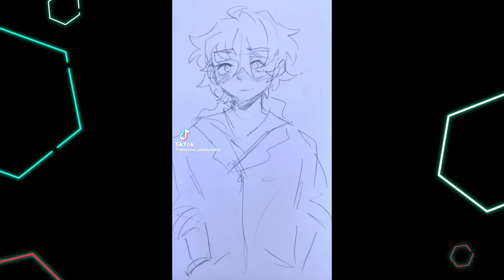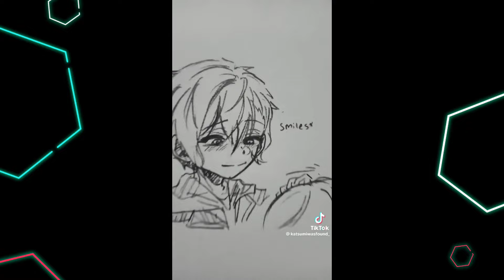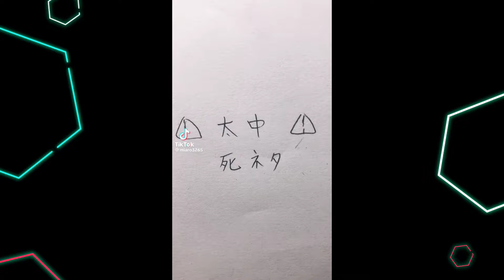The best BSD TikTok #15 // Bungou Stray Dogs Complication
Cringe TikTok, funny TikTok, hilarious TikTok, anime TikTok, attack on Titan memes, attack on Titan TikTok, weeb tiktoks